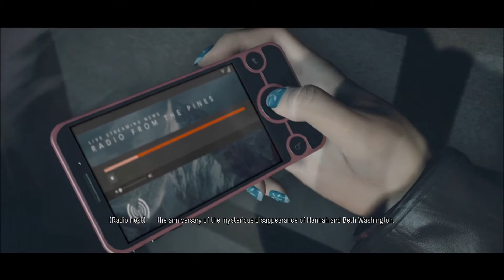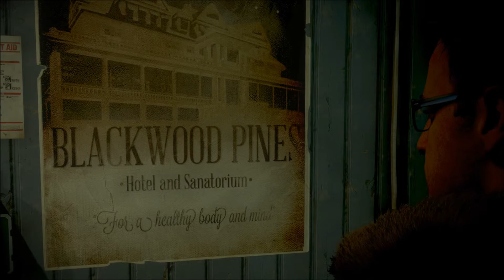Coal Train- Let's Play Until Dawn: [ep.2] Messing With Nature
We've noticed the game audio in the last episode so it has been adjusted :)

Your Mineral Gamers in this episode are:
Emerald Gamer: Cole
Cobalt Gamer: Cole

Songs: HyperSpaceAdventure